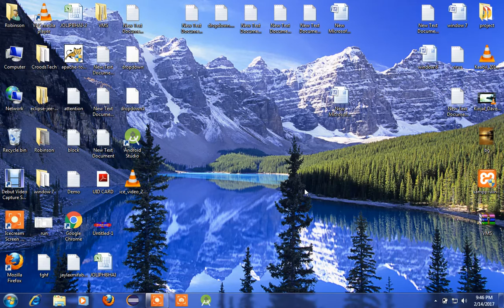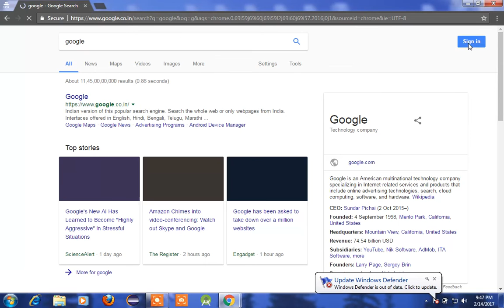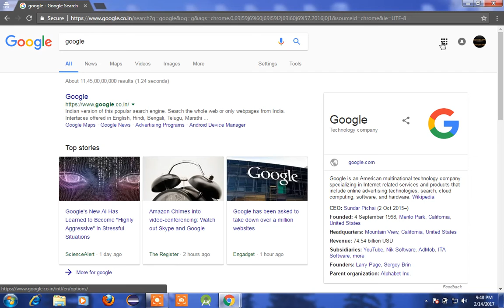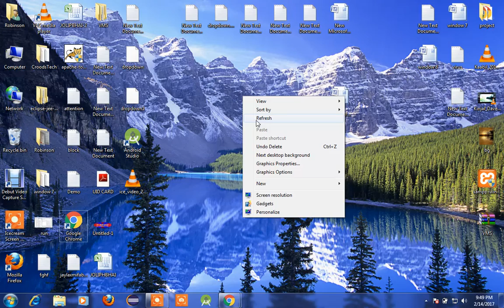HOW TO OPEN TWO GMAIL ACCOUNTS IN ONE BROWSER.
* TWO GMAIL ACCOUNTS IN ONE BROWSER.
* 2 GMAIL ACCOUNT.